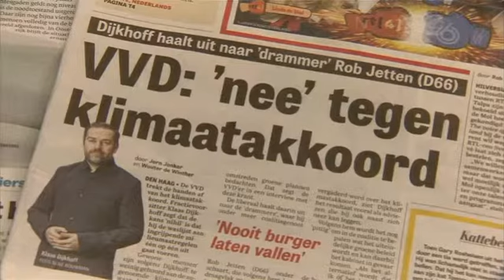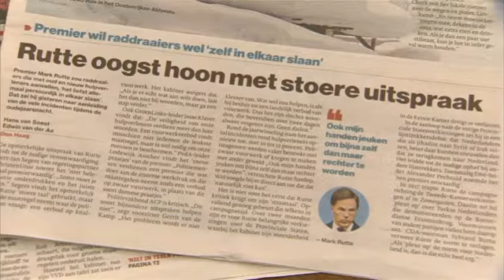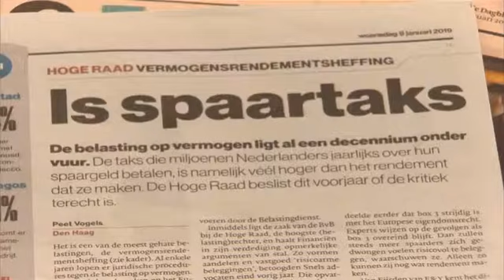FvD Baudet bij Business Class:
FvD Baudet bij Business Class: Een stem op de VVD is een stem op GroenLinks